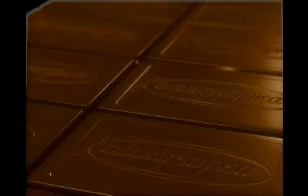«Коммунарка»: без компромиссов (1)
ролик шоколада "Коммунарка"